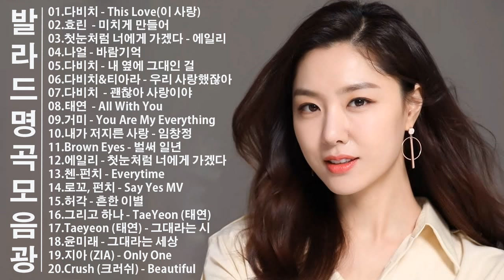듣기만 해도 설레는 1990~2000년 발라드모음 우리가 사랑했던 추억노래 🎶 다비치 - This Love(이 사랑) , 효린 - 미치게 만들어 , 첫눈처럼 너에게 가겠다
[00:00:00] - 01.다비치 - This Love(이 사랑)
[00:03:44] - 02.효린  - 미치게 만들어
[00:08:02] - 03.첫눈처럼 너에게 가겠다 - 에일리
[00:11:51] - 04.나얼 - 바람기억
[00:16:51] - 05.다비치 - 내 옆에 그대인 걸
[00:20:37] - 06.다비치&티아라 - 우리 사랑했잖아
[00:24:08] - 07.다비치  - 괜찮아 사랑이야
[00:27:59] - 08.태연 (TAEYEON) - All With You
[00:31:55] - 09.거미 - You Are My Everything
[00:35:56] - 10.내가 저지른 사랑 - 임창정
[00:39:53] - 11.Brown Eyes - 벌써 일년 (2001年)
[00:46:47] - 12.에일리 (Ailee) - 첫눈처럼 너에게 가겠다
[00:50:35] - 13.첸-펀치 - Everytime
[00:53:42] - 14.로꼬, 펀치 - Say Yes MV
[00:57:26] - 15.허각 - 흔한 이별
[01:02:46] - 16.And One (그리고 하나) - TaeYeon (태연)
[01:06:58] - 17.Taeyeon (태연) - 그대라는 시
[01:10:25] - 18.윤미래 - 그대라는 세상
[01:14:00] - 19.지아 (ZIA) - Only One
[01:18:11] - 20.Crush (크러쉬) - Beautiful
[01:21:47] - 21.Huh Gak 허각 - Hello
[01:25:58] - 22.New Empire - A Little Braver
[01:29:20] - 23.정승환 - 너였다면
[01:33:53] - 24.어쿠스틱콜라보 - 너무 보고싶어

제 채널을 방문해 주시면 감사하겠습니다.
❋ 이 노래를 친구들과 공유하세요
이 채널을 응원해주시는 모든 분들께 감사드리며 다음 영상에서 또 만나요❤️
시청 해주셔서 감사합니다 ! 좋은 하루 보내세요! 영상이 마음에 드셨다면 구독-좋아요-공유-댓글 부탁드립니다. 💚
💟 사랑해요 ^ _ ^ 베스트 송 컬렉션 💟